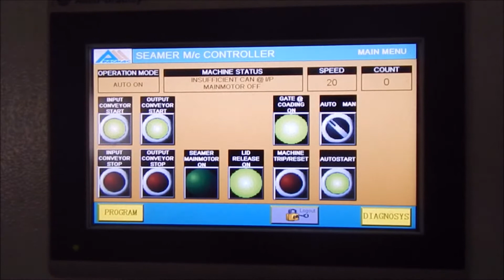Pacmac's Automatic Line for Oats Filling with Compacting